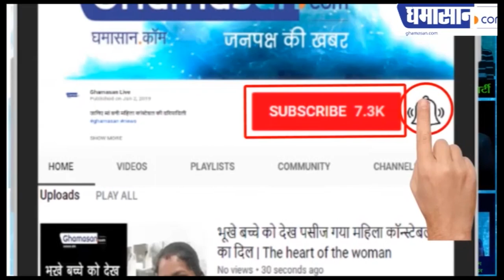India's Best Dancer 2020 : लड़की ने लचकाई ऐसी कमर की उड़ गए सबके तोते ! | Dance Show | Ghamasan Live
शुरू हो रहा हैं नया Dancing Show,
अब मचेगी Dance की धूम